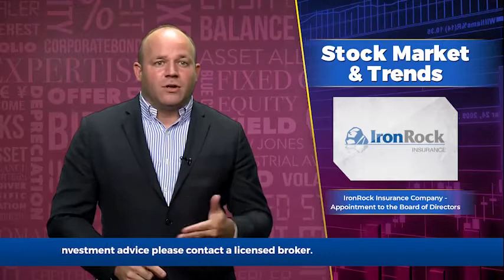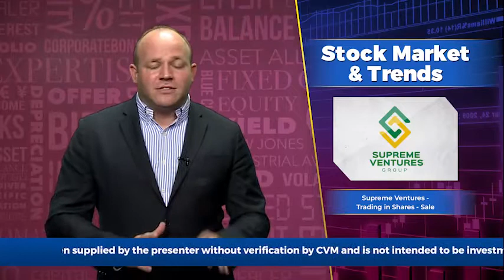Business Live with Mark Croskery, May 26, 2021 | ItsMoneyMark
Topic 1 - Proven Investments - Dividend Consideration

Topic 2 - IronRock Insurance Company - Appointment to the Board of Directors

Topic 3 - Access Financial - Considers Dividend

Topic 4 - Supreme Ventures - 2 connected parties sold a total of 10.07Million

Topic 5 - Sagicor Select Funds - Updated Unaudited Net Asset Values

Instagram: @MarkCroskery | @CroskeryCapital | @ItsMoneyMark